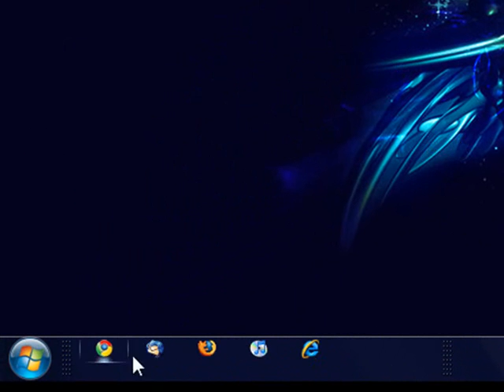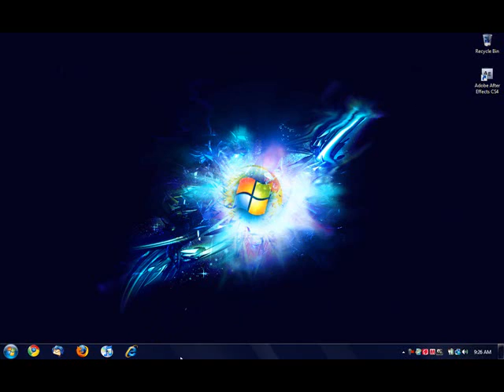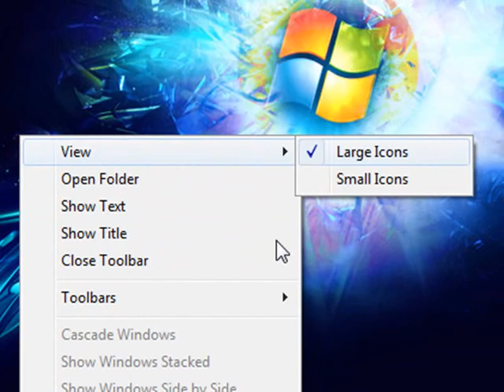quick tip how to make your windows vista quick launch look like the windows 7 superbar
here is the video on how to install the windows 7 theme on vista